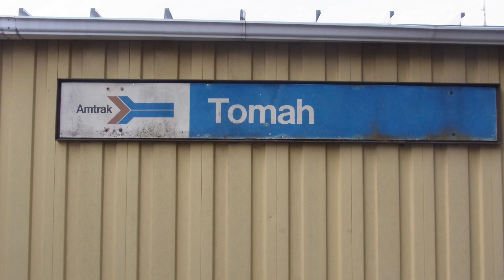[ USA Station ] Amtrak Tomah Wisconsin Station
Visited Amtrak Tomah Wisconsin Station and watched westbound Amtrak Empire Builder (April 19, 2014)